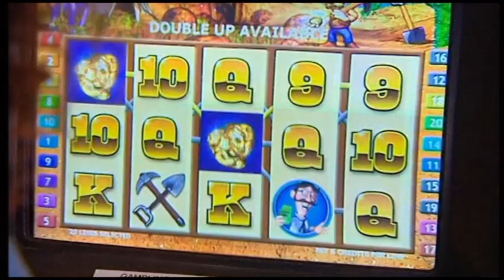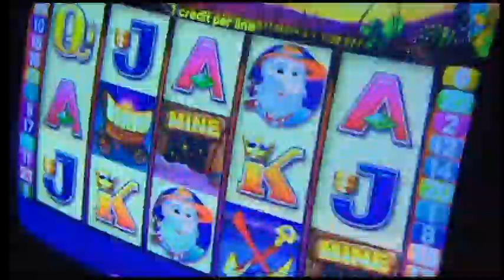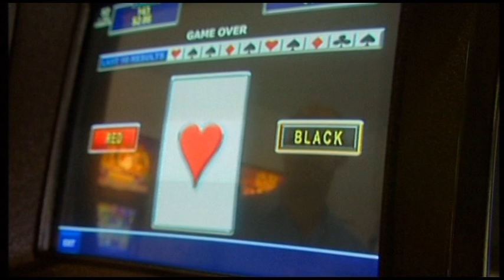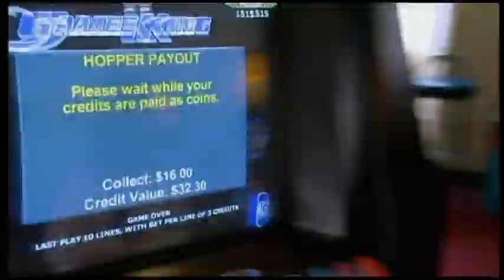Reality TV Show - The School of Success (Part 3a)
Nalisha featured on the 3-Part Reality TV Show, 'School of Success'.

For three months, the students on the show must undertake experiments, personality profiles and have their business plans put under scrutiny.

The show investigates the five personality traits that are most likely to predict whether a person will be successful or not. These include diligence, emotional stability, intellectual openness, agreeableness and extroversion.

For some students there is a rude awakening. Some of their business plans do not have products or services that are unique enough to create the wealth they desire.

Students are pushed out of their comfort zone and have to accept personal responsibility for their actions. No excuses, no blame!

Follow Nalisha on Instagram @nalisha_patel